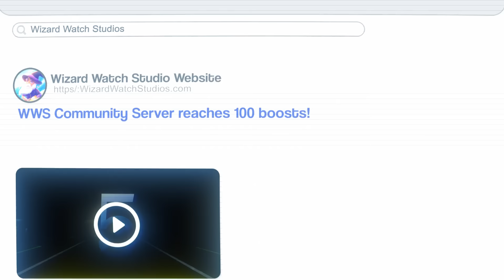Piggy: Branched Realities - Bienvenue, 5 (Official Teaser)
This teaser releases July 30th at 3PM EST.

Music at the end is a sample of '6 Inch' by Beyoncé.